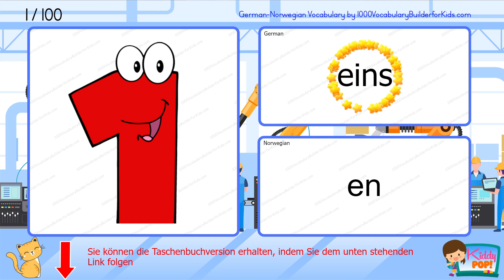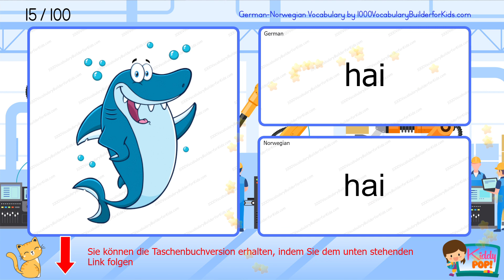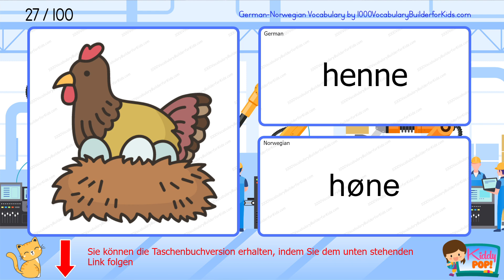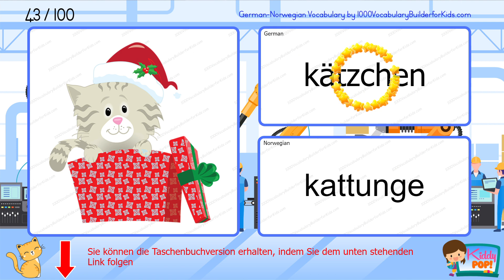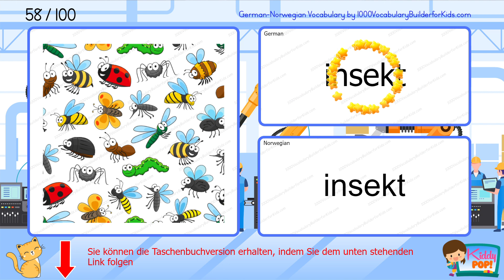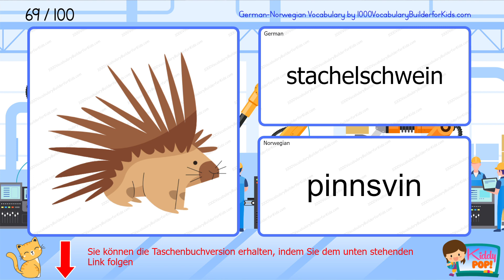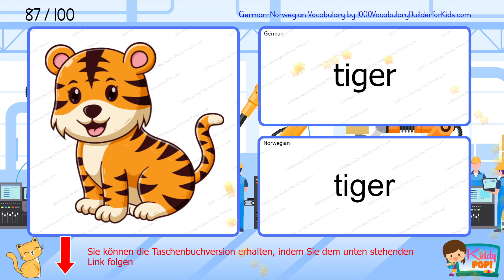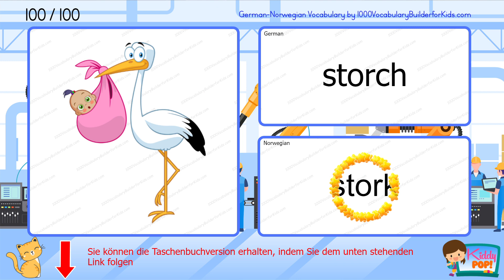100 Tiernamen lernen! Deutsch & Norwegisch zweisprachiger Wortschatz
Erweitern Sie Ihren Wortschatz mit 100 fantastischen Tieren auf DEUTSCH und NORWEGISCH! (Erweitern Sie Ihren Wortschatz mit 100 fantastischen Tieren auf DEUTSCH und NORWEGISCH! - Expand your vocabulary with 100 amazing animals in German and Norwegian!)
Dieses ansprechende Video verwendet klare Aussprache und visuelle Elemente, um das Lernen für Kinder, Sprachlerner oder alle, die Norwegisch fließend sprechen möchten, zum Vergnügen zu machen. Schauen Sie jetzt rein und lernen Sie die norwegischen Tiernamen! (Dieses ansprechende Video verwendet klare Aussprache und visuelle Elemente, um das Lernen für Kinder, Sprachlerner oder alle, die Norwegisch fließend sprechen möchten, zum Vergnügen zu machen. Schauen Sie jetzt rein und lernen Sie die norwegischen Tiernamen! - This engaging video uses clear pronunciation and visuals to make learning fun for kids, language learners, or anyone wanting to speak Norwegian fluently. Watch now and start mastering Norwegian animal names!)

Lær 100 dyrenavn! Tysk-norsk tospråklig ordforråd

Lær 100 dyrenavn med denne morsomme og lærerike tysk-norsk tospråklige ordforrådsleksjonen! (Lær 100 dyrenavn med denne morsomme og lærerike tysk-norsk tospråklige ordforrådsleksjonen! - Learn 100 Animal Names with this Fun & Educational German-Norwegian Bilingual Vocabulary Lesson!)
Denne videoen bruker klar uttale og visuelle elementer for å gjøre læring moro for barn, språkelever eller alle som ønsker å snakke flytende norsk. Se den nå og begynn å mestre norske dyrenavn! (Denne videoen bruker klar uttale og visuelle elementer for å gjøre læring moro for barn, språkelever eller alle som ønsker å snakke flytende norsk. Se den nå og begynn å mestre norske dyrenavn! - This engaging video uses clear pronunciation and visuals to make learning fun for kids, language learners, or anyone wanting to speak Norwegian fluently. Watch now and start mastering Norwegian animal names!)